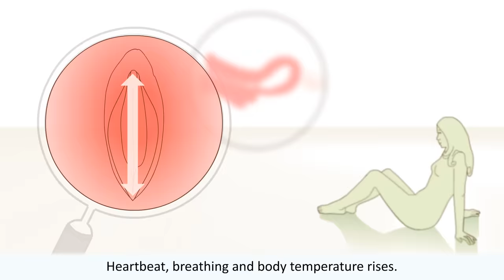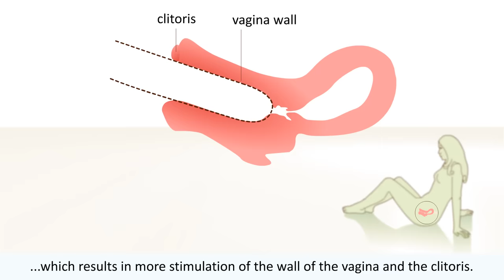The female orgasm explained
Healthchannel makes complex medical information easy to understand. With 2D animations and videos we teach you everything about different diseases, treatment, sexuality and first aid. All content is produced in co-operation with a team of medical specialists to ensure high quality.

Check out these recommended products by us to enhance your intimate experiences:

1. Sex Education Books:
- "Come As You Are: The Surprising New Science that Will Transform Your Sex Life" by Emily Nagoski - [Amazon Link]
- "She Comes First: The Thinking Man's Guide to Pleasuring a Woman" by Ian Kerner - [Amazon Link]

2. Personal Lubricants:
- Astroglide Water Based Lube - [Amazon Link]
- Aloe Cadabra Natural Aloe Vera Based Lubricant - [Amazon Link]

3. Educational Tools:
- Adult Toys, Clitoral Licking G Spot Vibrator - [Amazon Link]